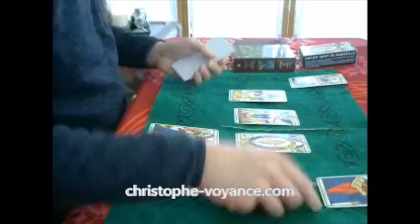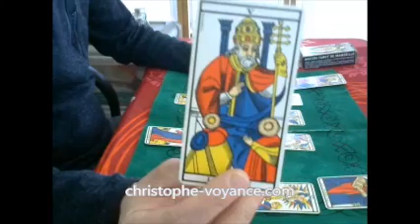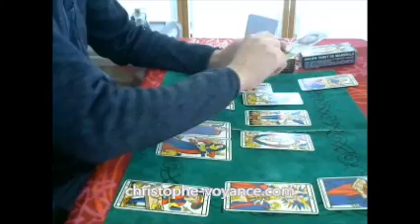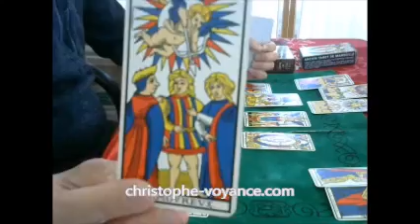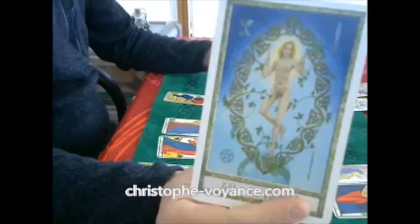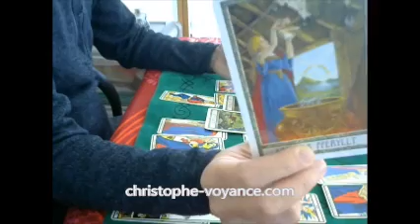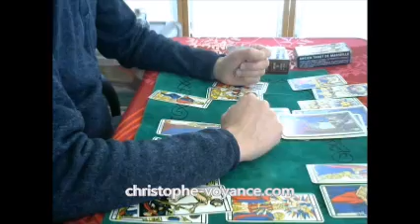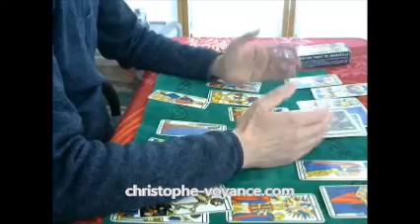Voyance de la semaine 30 Mars 2020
Soyez prévenu(e) par mail de mes nouvelles vidéos, restons en contact en vous inscrivant gratuitement

Merci aux personnes qui soutiennent activement la production de ces vidéos en faisant un don

Dans ce tirage de tarot de Marseille, recoupé par le tarot des druides, je vous propose de découvrir mes prédictions pour la semaine du 30 Mars 2020 qui cloture ce mois et annonce le mois d'Avril.

Si ce début de semaine est assez anxiogène, la seconde partie s'annonce révélatrice d'annonces et d'événements plus positifs tant sur le plan général que personnel et professionnel.

En cette période difficile je reste cependant, même si c'est à rythme plus ralenti disponible pou vos voyances personnelles que vous pouvez commander

Si vous avez aimé cette voyance gratuite, ce tirage de tarot de Marseille, je vous invite à mettre un pouce bleu sur la vidéo et à la partager avec vos amis et sur vos réseaux sociaux.

Bien amicalement
Christophe